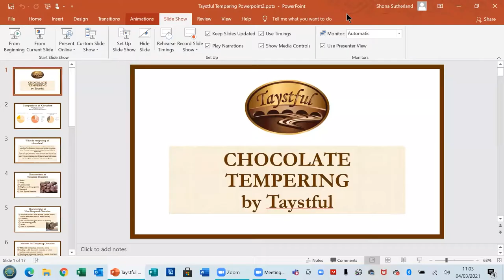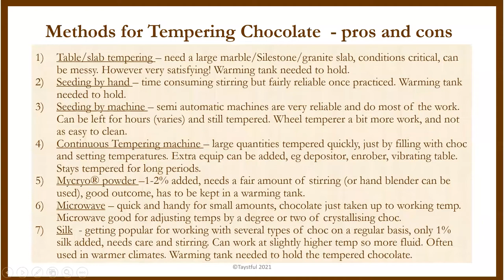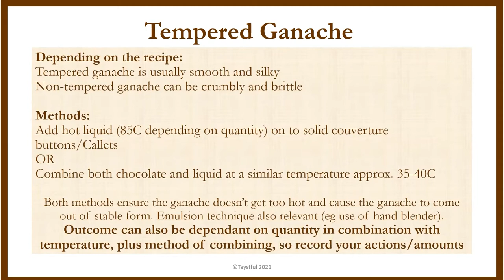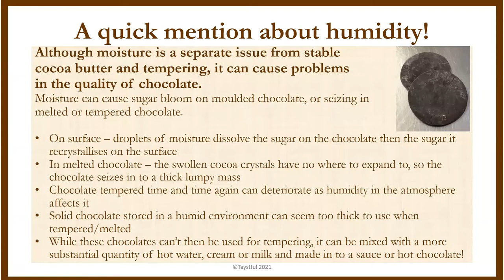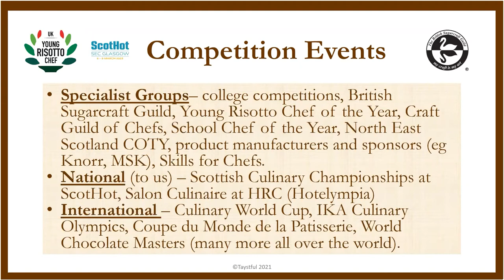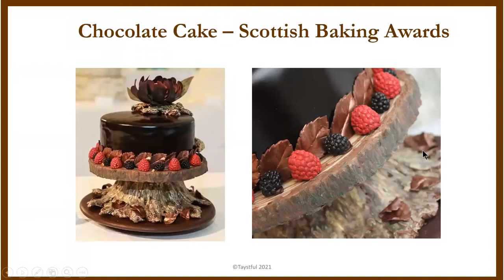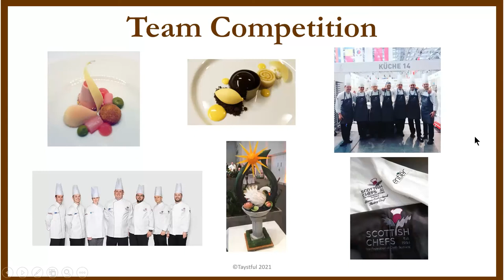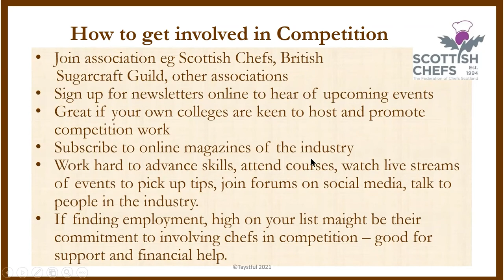Pro-Chef Live at City of Glasgow College: Episode 4: Shona Sutherland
Gary Maclean in conversation with award winning cake and chocolatier, Shona Sutherland, owner of Taystful.